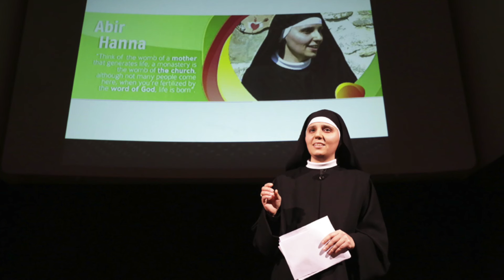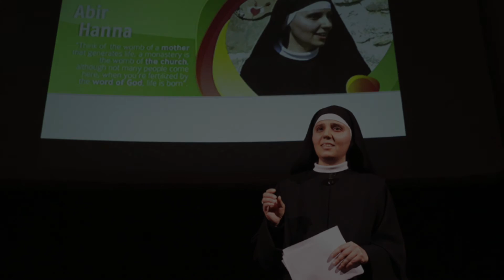Voices of Faith Official Song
Voices of Faith is a storytelling event, where remarkable women share their personal stories demonstrating how their unwavering faith has positively impacted their life, greater society and the world.

Narrated live on International Women's Day, March 8th from the heart of the Vatican, Voices of Faith aims for a creative exchange and a connection of ideas from a female perspective that can build a better future.

Written by Steve Cournane.
Singer: Laura Collins accompanied by Wayne Mason on the piano.